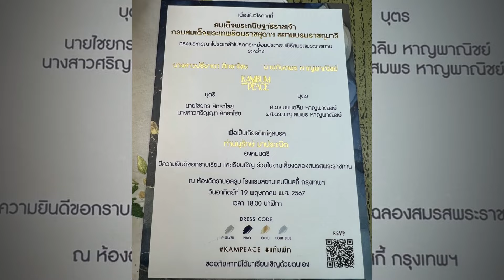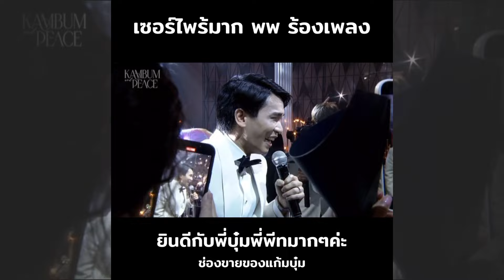หวันมาก!!! แก้มบุ๋ม-พีท ควงคู่เข้าพิธีวิวาห์ ขอแสดงความยินดี